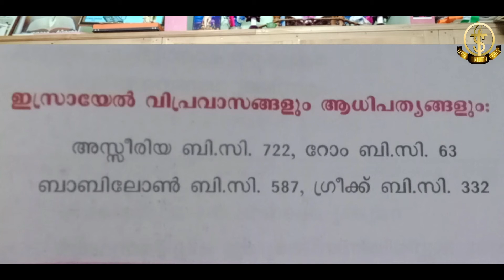CHAPTER IX | PART 2 | STD:VI | SEBASTIAN T J | JNANADEEPAM CATECHETICAL CENTRE MARARIKULAM